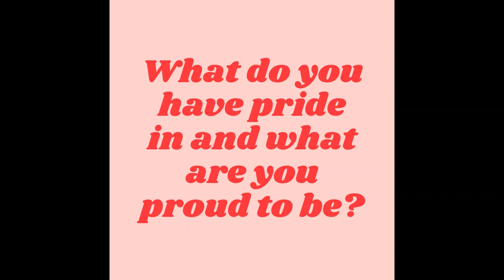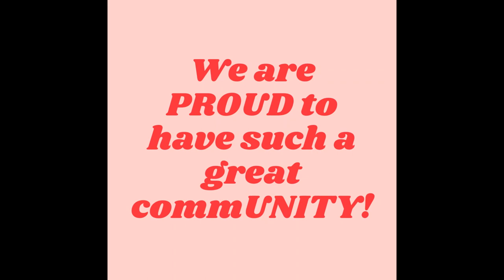Love Out Loud with PRIDE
The Berks community has come together to show what Pride means to them.